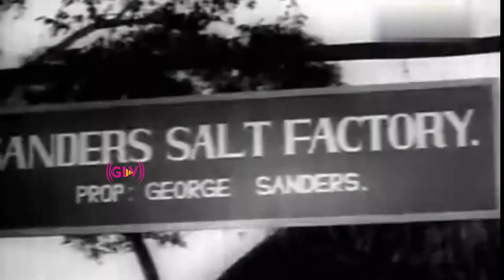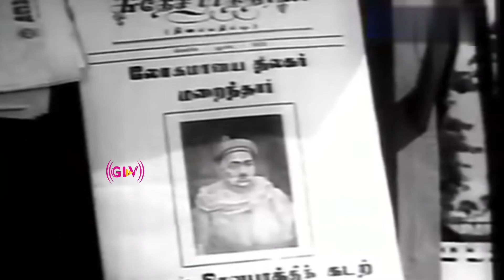நெஞ்சில் உரம் இன்றி நேர்மை திறம் இன்றி பாடல் | Nenjil Uramumindri song | Sirkazhi Govindarajan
நெஞ்சில் உரம் இன்றி நேர்மை திறம் இன்றி பாடல் | Nenjil Uramumindri song | Sirkazhi Govindarajan . Tamil Lyrics in Description .
Movie : Kappalottiya Thamizhan
Starring : Sivaji Ganesan, Savithri, Gemini Ganesan
Song : Nenjil Uramumindri
Singers : Sirkazhi Govindarajan
Lyrics : Subramania Bharati
நெஞ்சில் உரம் இன்றி நேர்மை திறம் இன்றி
வஞ்சனை சொல்வாரடி கிளியே வாய்ச்சொல்லில் வீரரடி

உப்பென்றும் தீனி என்றும் உள்நாட்டு சேலை என்றும்
செப்பித் திரிவாரடி கிளியே
செப்பித் திரிவாரடி கிளியே செய்வதறியாரடி கிளியே

அச்சமும் பேடிமையும் அடிமை சிறுமதியும்
உச்சத்தில் கொண்டாரடி கிளியே
உச்சத்தில் கொண்டாரடி கிளியே ஊமை ஜனங்கலடி கிளியே

சொந்த சகோதரர்கள் துன்பத்தில் சாதல் கண்டும்
சிந்தை இறங்காரடி கிளியே
சிந்தை இறங்காரடி கிளியே செம்மை மறந்தாரடி கிளியே